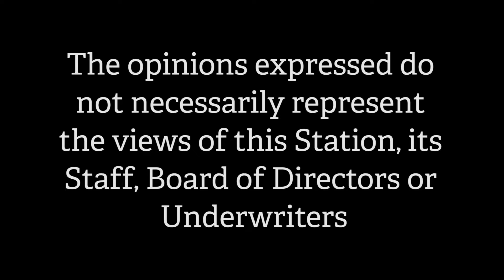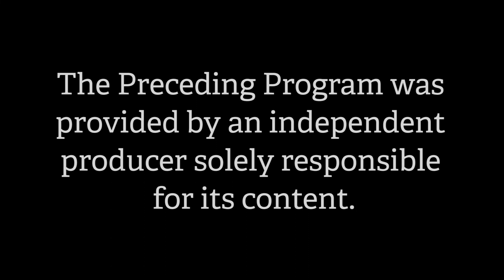The Ring & All Other Sports Episode #215 with special guest Steve The Turtle Weiner 04 19 21